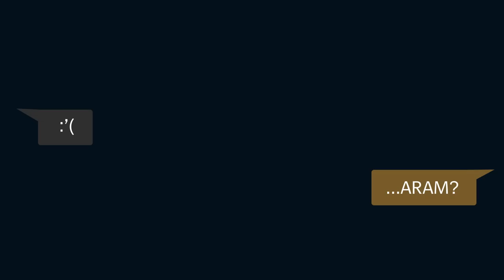Favor del Invierno 2022 | Tráiler oficial del evento | League of Legends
Con la primera nevada en Runaterra, también comienza la temporada de Polaris. Los súbditos con el Favor del Invierno de la Aurora luchan por reclamar su poder para sí mismos, pero ella no se los pondrá tan fácil.

Reparte alegría o desdicha con los nuevos aspectos, gestos y chromas de Favor del Invierno y, por primera vez, ¡con Clash en ARAM los días 10 y 11 de diciembre! (¡Completamente gratis!)

League of Legends (PC) - Regístrate, descarga y juega gratis